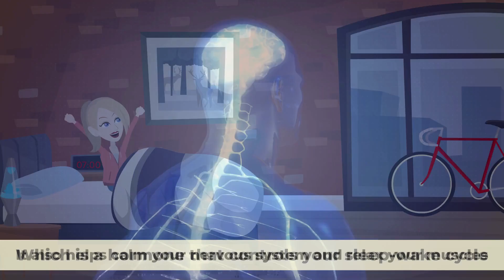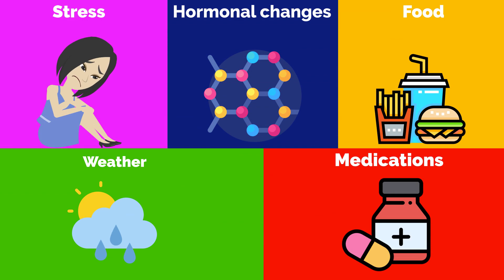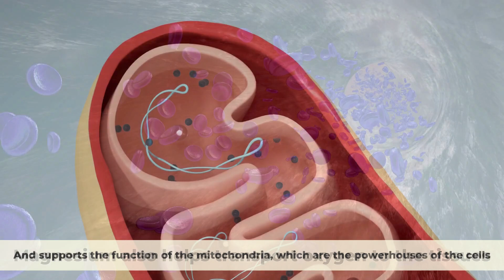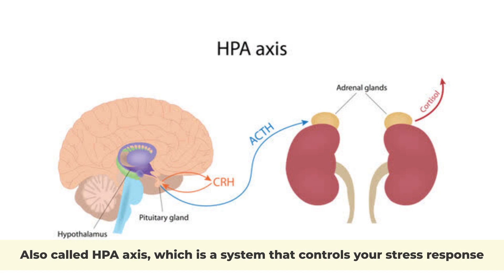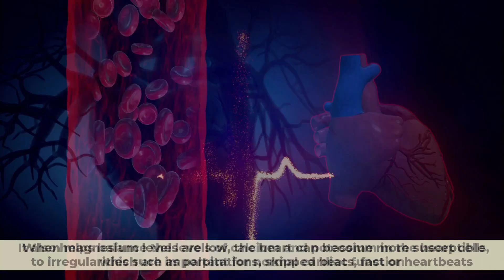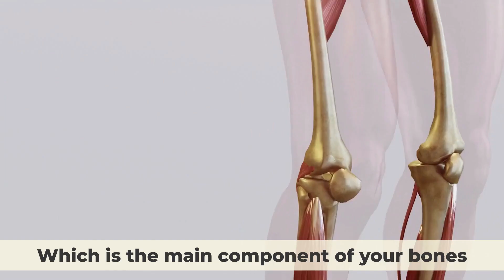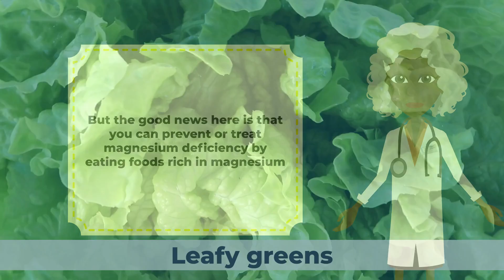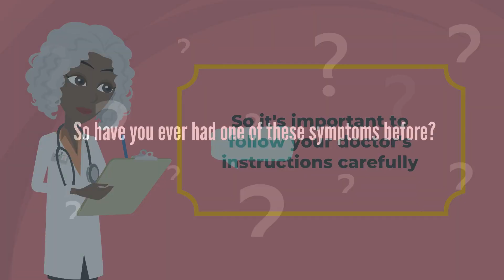Top 10 Magnesium Deficiency Symptoms You Should NOT IGNORE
Magnesium is a mineral that plays a vital role in many functions of your body, such as energy production, nerve function, muscle contraction, and bone health. However, many people don't get enough magnesium from their diet, and this can lead to some serious health problems. In this video, we will share with you the top 10 symptoms of magnesium deficiency you need to know about.